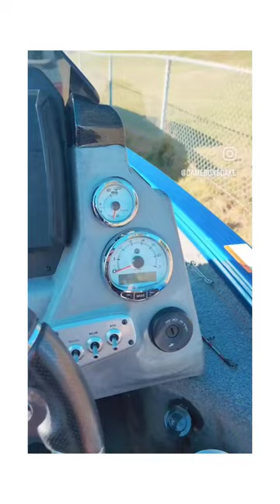The hunt continues !